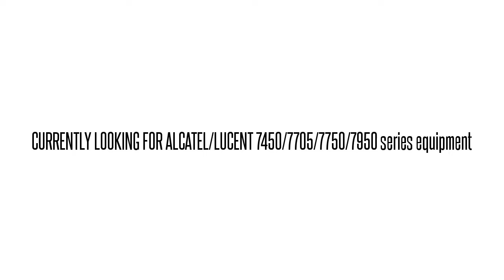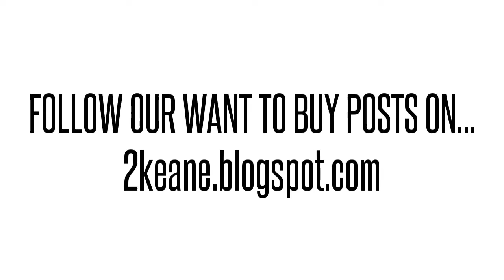3HE03080AA01 IP9IAB2EAA 7750 SR-12 INTGRD SRV ADPTR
3HE03080AA01 IP9IAB2EAA Alcatel/Lucent used parts exchange. BUY/SELL USED HERE!